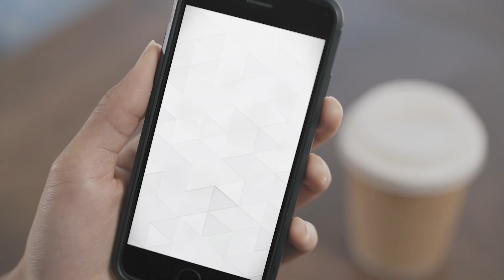SQUARE ENIX MUSIC Now Streaming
Music from the legendary FINAL FANTASY series marks the first of the SQUARE ENIX music catalogue to arrive on streaming platforms.

Starting today, you can press play on the full original soundtrack and arrangement albums for games in the beloved series at any time and on the go.